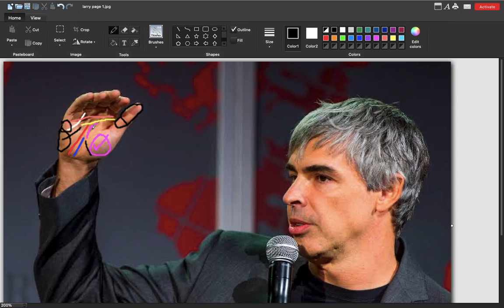Larry Page Palm Reading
Palm Reading of Google co-founder, Larry Page, in English.